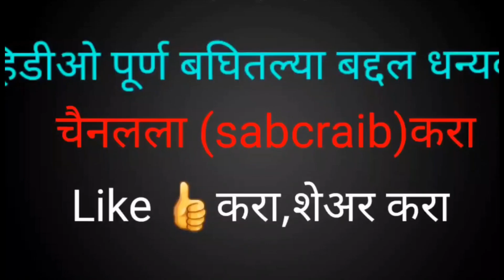सार्दल यांच फर्निचर महाड जयराम मेस्त्री फर्निचर